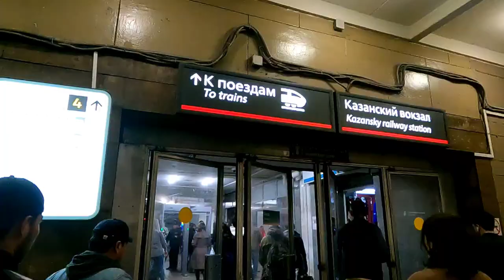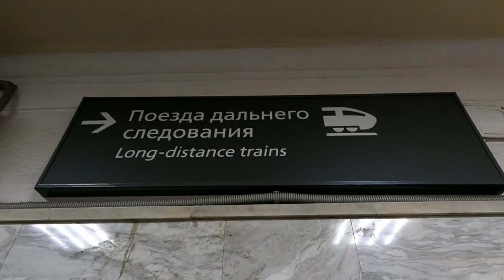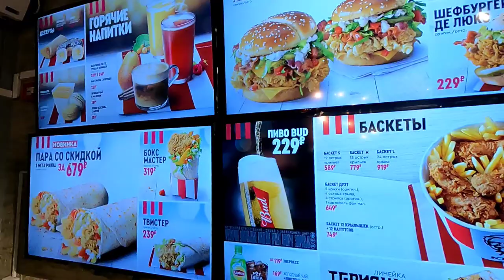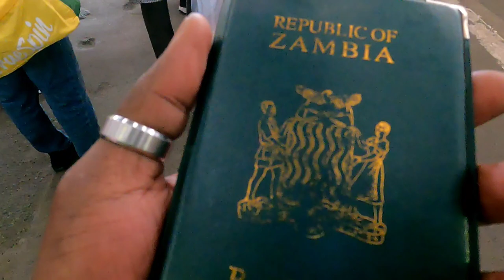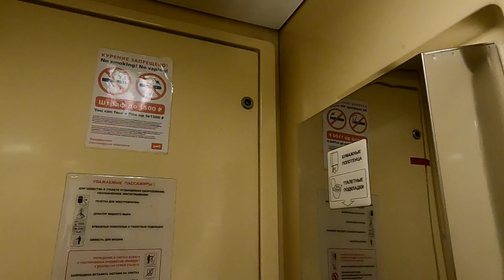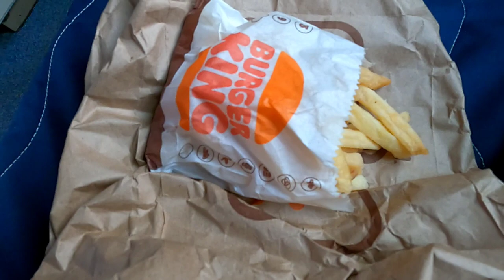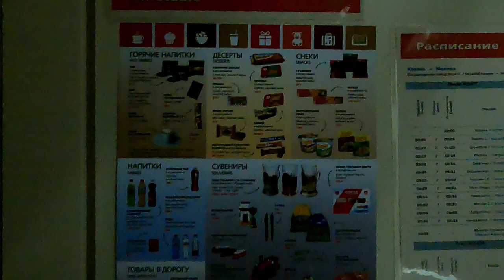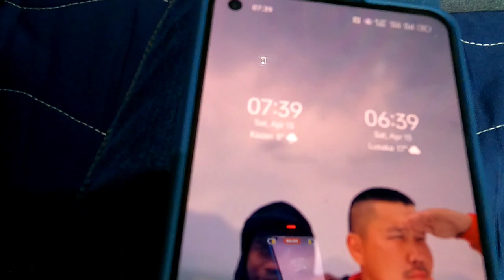Russia train vlog-13hrs on trans Siberian railways from Moscow to Kazan